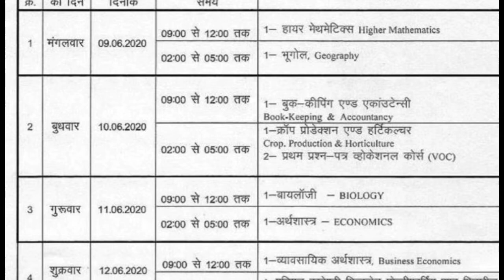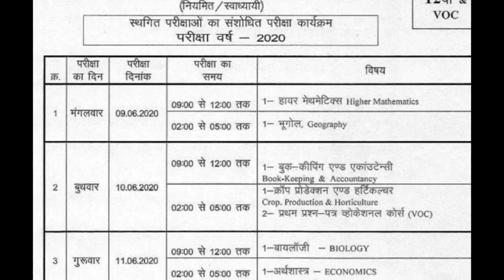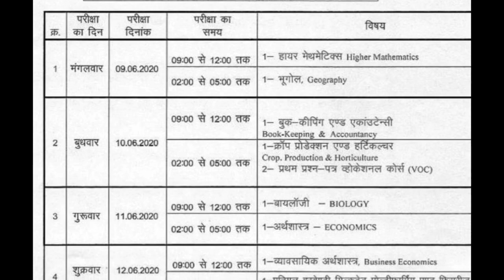कक्षा-12 नया time table जारी MP Board 2020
New time table class 12th MP Board 2020
Class 12th new time table
Free Indian coaching

youtube search
MP Board time table 12th class,
MP Board time table 10th class
12th class MP board time table,
MP Board 12th class time table 2020,
12th MP Board time table 2020,
10th MP Board time table 2020,
12th MP Board pariksha ka time table kaise check Karen,
UP Board pariksha 2020 new time table,
MP Board 12th time table 2020 Hindi medium,
MP Board 10th time table 2020 Hindi medium,
MP Board ka naya time table,
class 12th MP Board ka naya, time table 2020 ka,
2020 MP Board class 12th new time table,
MP Board exam 2020 time table class-12,
kaksha bad mein MP Board ka naya time table
free Indian coaching, free online coaching, free maths coaching